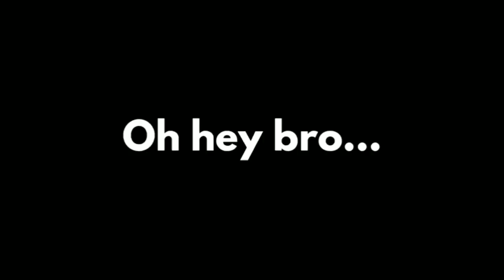MIDDLE CLASS YOU TUBER SET UP TOUR🔥🔥🔥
Hello Guys Here I Am Coming With Brand New Video.

Today Am Trying To Make You Laugh.

I Hope You All Guys Like Our Videos.

MOD:-

Video Topics
1. Minecraft gameplay videos in Hindi
2. indian YouTuber Minecraft gameplay
3. LiveInsane Minecraft gameplay videos
4. Mythpat Minecraft gameplay videos
5. Mythpat & LiveInsane Minecraft videos Minecraft
6. Minecraft Pocket edition
7. Minecraft Java edition
8. I found him Live insaan house in Mythpat World
9. LiveInsane & Mythpat world seed
10. How to get Mythpat world seed
11. RIP ulti
12. Mythpat minecraft world
13. Live insane minecraft world
14. Chapati Hindustani Gamer Minecraft
15. Hindustani Gamer Loggy Minecraft
16. I gifting luxury car to mythpat
17. Biggest Water Prank on Chapati